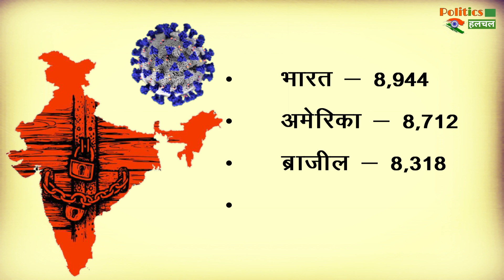Coronavirus : कोरोना हुआ भयावह, अब सबसे अधिक गंभीर मामले इस वक्त भारत में !!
India Is Currently Combating The Second Wave Of Corona Virus, The Way New Cases Of Corona Virus Are Coming Out